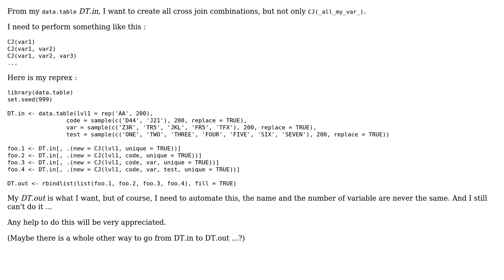Create all cross combinations, respecting the column hierarchy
With thanks & praise to God, and with thanks to the many people who have made this project possible! You are responsible for your own actions.